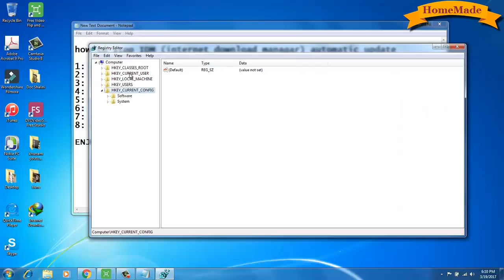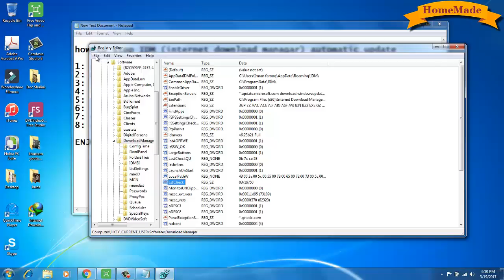How Disable IDM (Internet Download Manager) Auto update